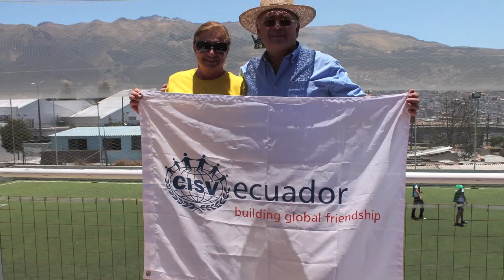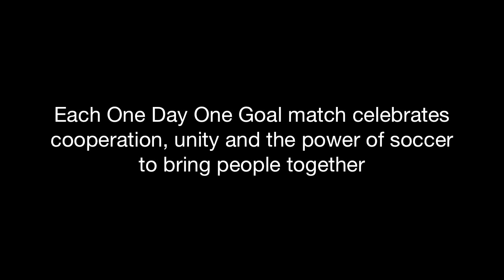CISV - PEACE ONE DAY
Video produced by CISV Ecuador 2013 

In Support of PEACE ONE DAY